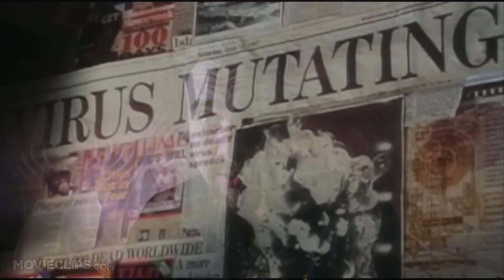Statt Zombies und fliegenden Autos: Schnee, Echokammern und Coronamutanten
Die Zukunft hat begonnen, doch wo sind die fliegenden Autos und wo bleiben die Zombies? Und warum heißt dieser Kanal nicht mehr Markus Müller-Hahnefeld, sondern Curry Fiasko Experience? Und wie geht es weiter nach der Apokalypse? Curry Fiasko Experience geht diesen Fragen auf den Grund.

Thumbnailfoto: Kea Wagner

Content:
0:10 Was ist die Curry Fiasko Experience?
0:17 Pandemiefortschritte
0:33 Von der Zukunft betrogen
1:24 Wo sind die Zombies?
1:32 Wo sind die fliegenden Autos?
2:08 Wie soll ich in dieser Welt YouTube-Videos machen?
2:24 Warum ich beschloss, mich auf YouTube zu konzentrieren.
2:40 Die Krone des YouTube-Journalismus
3:02 Ist das alles eine Verschwörung?
3:16 Die Behauptung der Wahrheit garantiert Klicks
3:52 Rumheulen über die Kulturindustrie
4:22 Was wollt ihr eigentlich von mir?